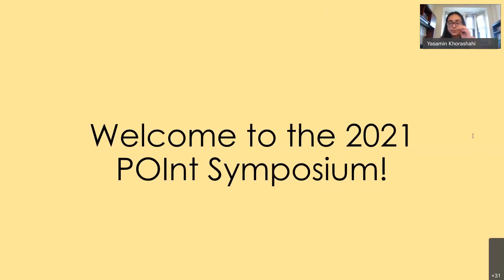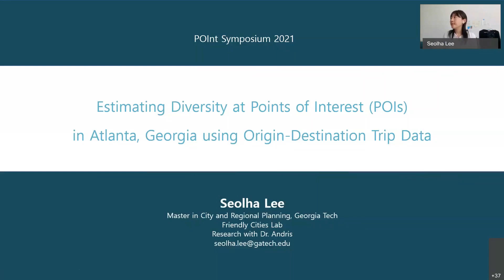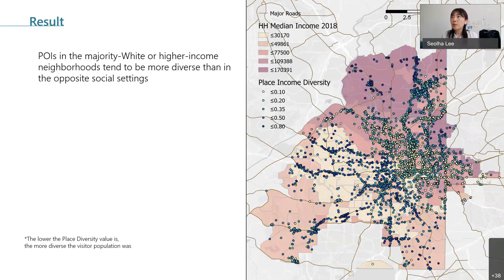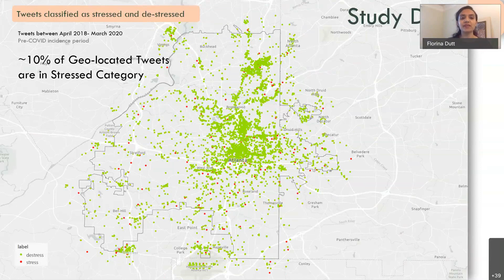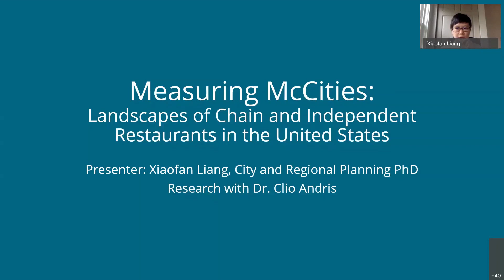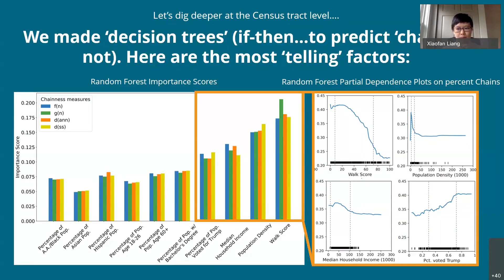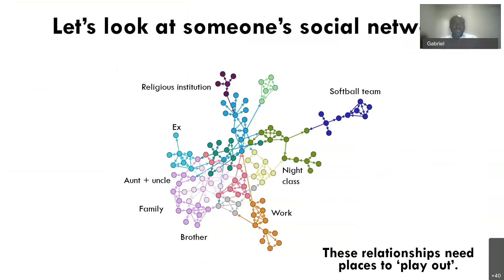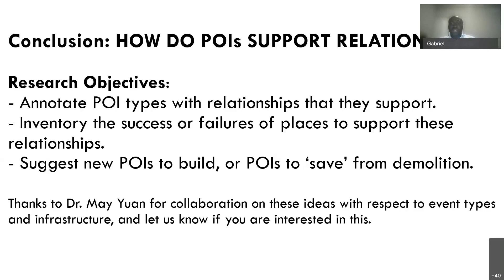POInt 2021 Welcome and Lightning Talks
From the 2021 Points of Interest (POInt) Symposium held virtually at Georgia Tech on April 30, 2021.